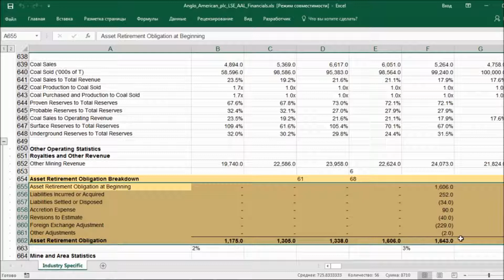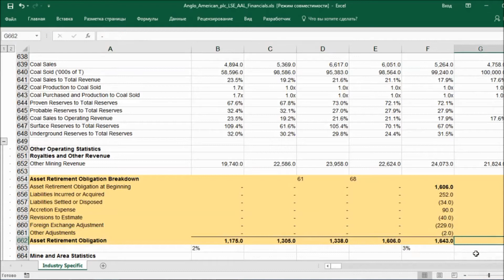Обязательства по выбытию активов: роль в оценке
В процессе оценки компаний из "вредных для окружающей среды" индустрий (metals and mining, chemicals, oil and gas) часто встречается такой показатель как "обязательства по выбытию активов" (Asset Retirement Obligations - AROs).

В видео мы рассказываем что это, как рассчитывается и как используется в финансовой модели оценки предприятия.